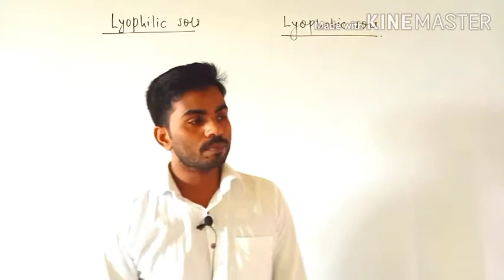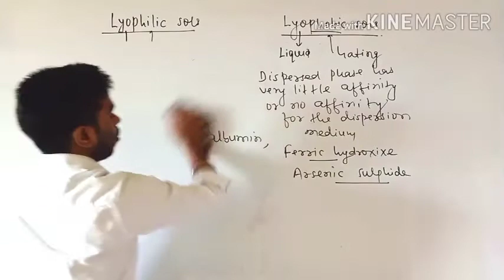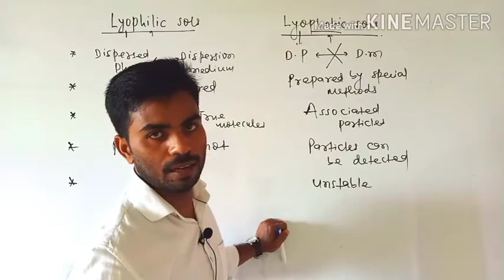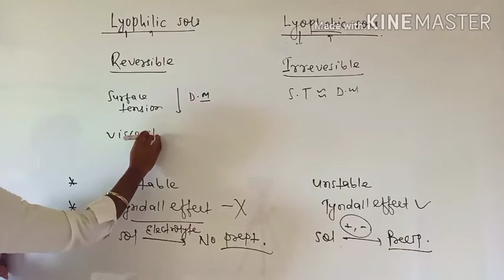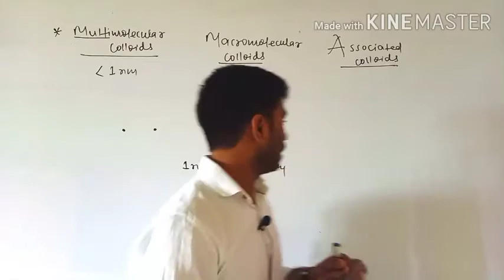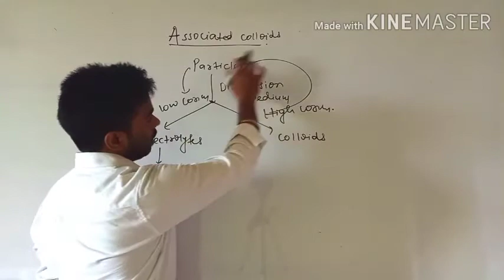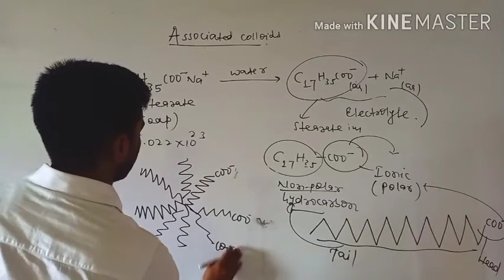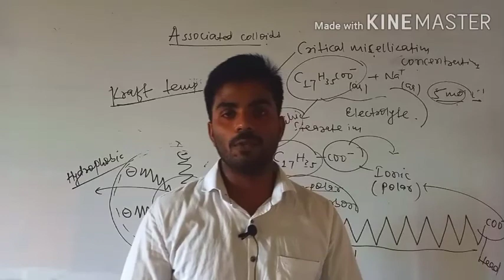Surface Chemistry lecture-7 by Prawesh Kumar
lyophilic and lyophobic sols... Multimolecular, Macromolecular and Associated Colloids